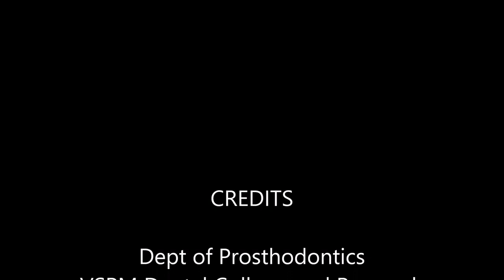Final Impression using selective pressure impression technique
Step by step procedure for final impression including border moulding using sectional manual technique and wash impression with ZnOE impression paste.